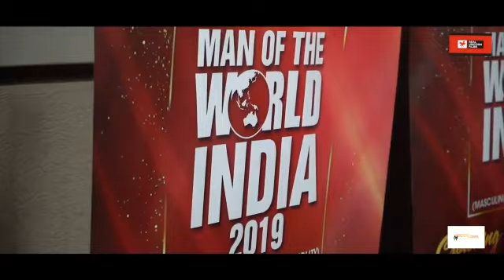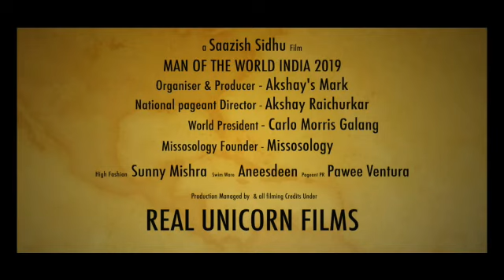MAN OF THE WORLD INDIA 2019- Produced and Hosted by Akshay’s MARK org, Bengaluru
Man of the world India is a annual Male Pageant and most Prestigious Male Pageant Of India which is Hosted and Produced by: Akshay’s MARK International Organization, Bengaluru.
The winners of MAN OF THE WORLD INDIA will represent India at International Platform in Philippines and Other International Pageants.
This pageant will have 5 Winners for 5 Different International Pageants.
National Director: Akshay Raichurkar